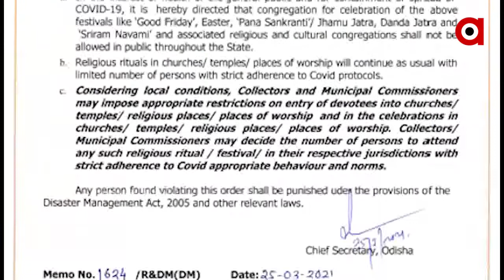ପର୍ବପର୍ବାଣୀ ପାଳନ ଉପରେ ସ୍ୱତନ୍ତ୍ର ରିଲିଫ କମିଶନର ଲଗାଇଛନ୍ତି କଟକଣା ...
ଓଡ଼ିଶାରେ କରୋନା ସଂକ୍ରମଣ ଦିନକୁ ଦିନ ବୃଦ୍ଧି ହେଉଥିବା ବେଳେ ଏହାକୁ ଦୃଷ୍ଟିରେ ରଖି ସଂକ୍ରମଣକୁ ରୋକିବା ପାଇଁ ପର୍ବପର୍ବାଣୀ ପାଳନ ଉପରେ ସ୍ୱତନ୍ତ୍ର ରିଲିଫ କମିଶନର କଟକଣା ଲଗାଇଛନ୍ତି। ଗୁଡ ଫ୍ରାଇଡେ, ଇଷ୍ଟର, ପଣା ସଂକ୍ରାନ୍ତି, ଝାମୁ ଯାତ୍ରା, ଦଣ୍ଡ ଯାତ୍ରା ପାଳନ ଉପରେ କଟକଣା ଲଗାଯାଇଛି ...